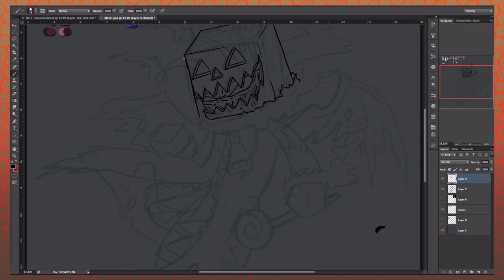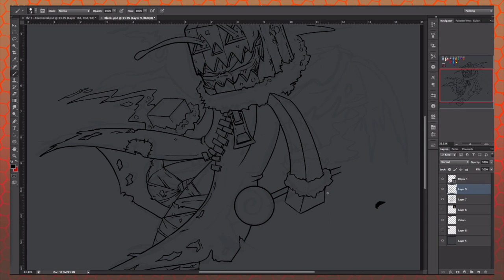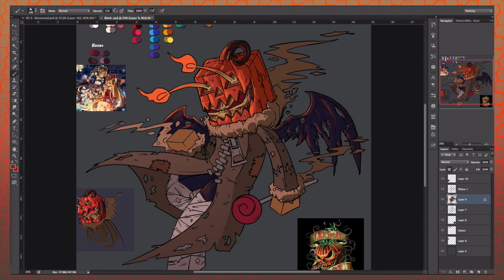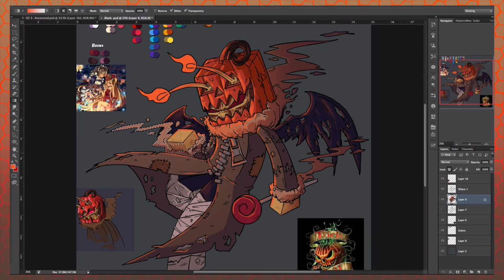RushFright Invader - Halloween Outfit - Minecraft SpeedArt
Drew RushLight Invader in his Halloween Outfit. Know as RushFright!!